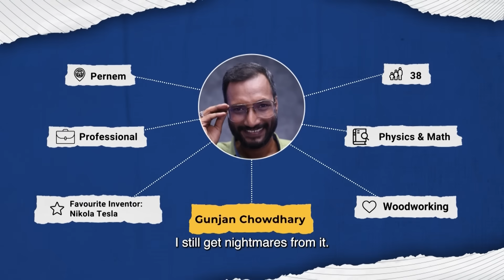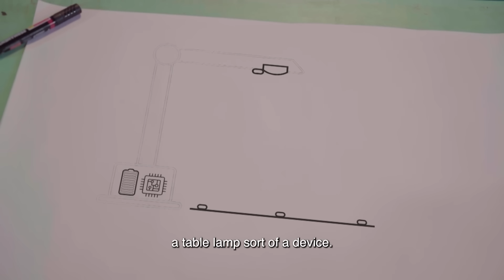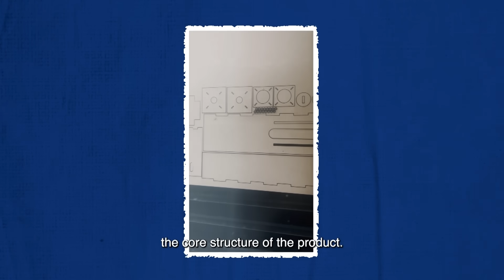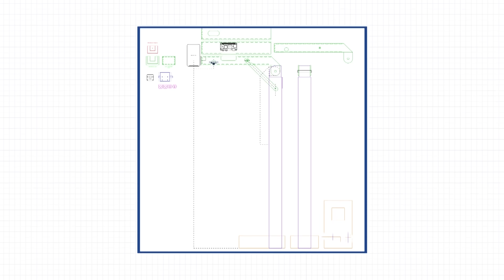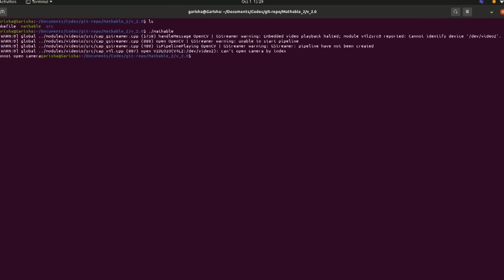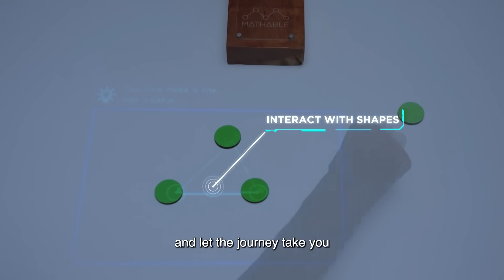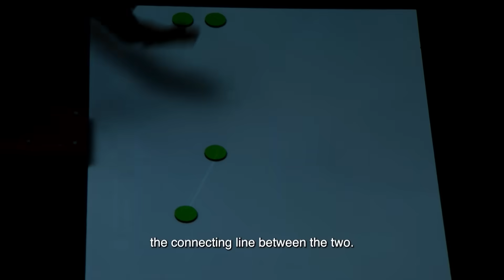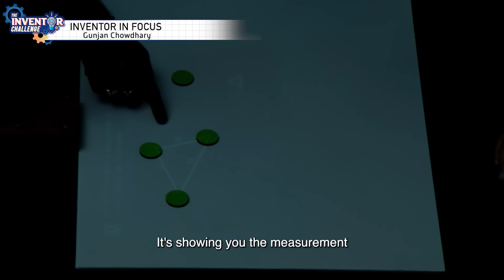The Inventor Challenge | Inventor In Focus | Gunjan Chowdhary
Meet Gunjan Chowdhary, an educator and inventor who has come up with an idea of an interactive device that is going to make maths simpler for kids.

Have you ever had a crazy innovative idea but always hesitated to bring it to reality? Well, you don’t have to be Tony Stark or Sheldon to change the world anymore, your big idea is all that's needed to feature on Colors Infinity’s reality TV show - The Inventor Challenge!